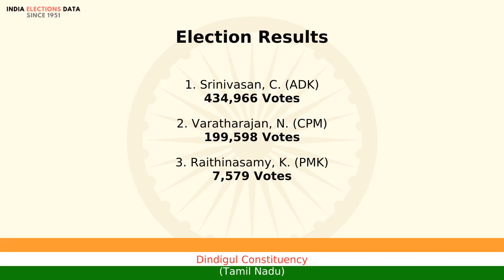Dindigul Constituency Tamil Nadu loksabha Election Result 1989 Srinivasan, C. ADK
loksabha election 1989 results, for Dindigul Constituency, Tamil Nadu, where winner is Srinivasan, C., from political party ADK. Watch the video to know more information about other candidates, voters count, etc.